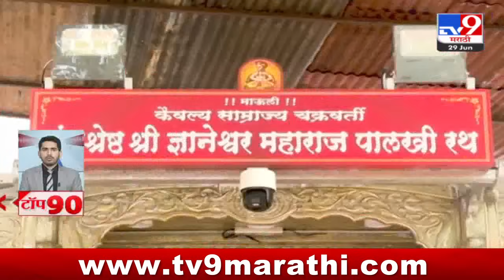TOP 90 News | टॉप 90 न्यूज | 11 PM | 29 JUNE 2024 | Marathi News